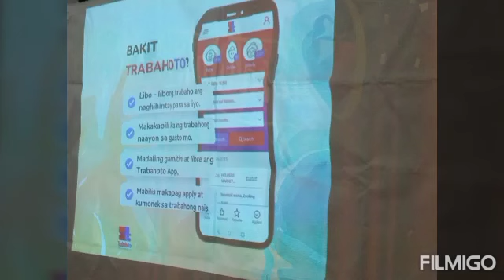Candle Holder DIY Mosaic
Free Workshop.
A day full of fun and learnings!